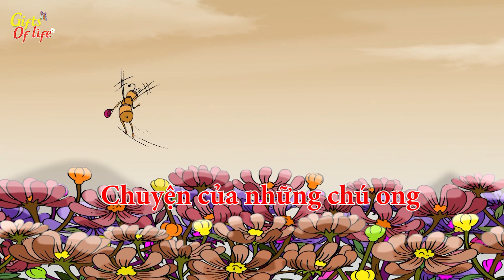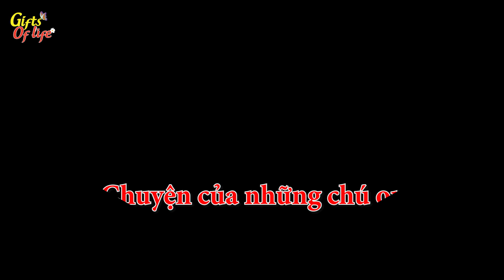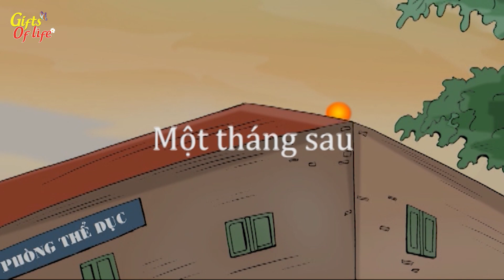NGU NHƯ LỢN | Phim Hoạt Hình - Truyện Cổ Tích - QUÀ TẶNG CUỘC SỐNG - Phim Hay 2022